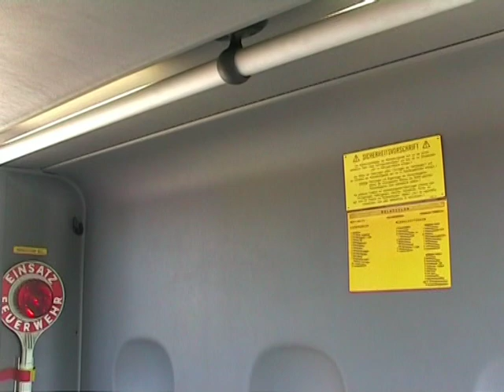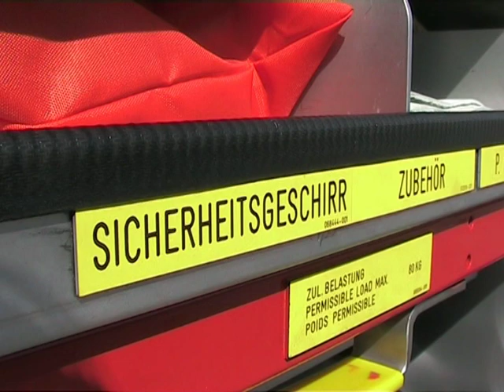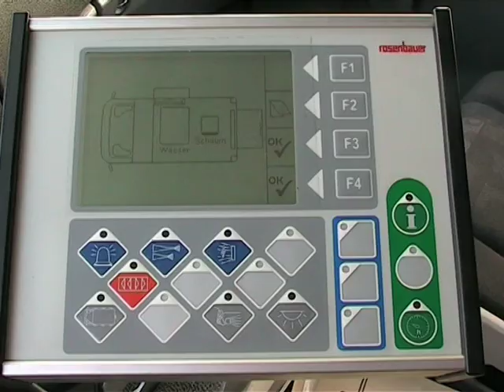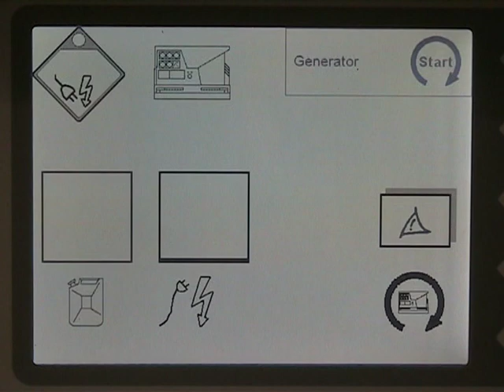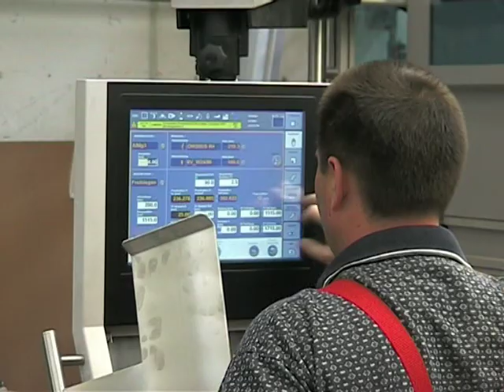Rosenbauer AT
Rosenbauer Aluminum Technologies